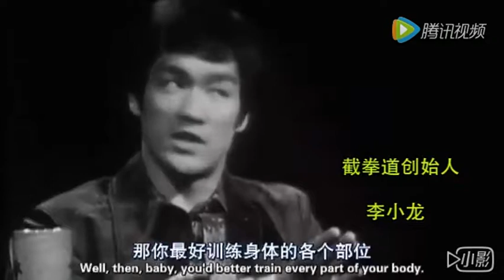李小龙真实功夫珍贵影像集锦